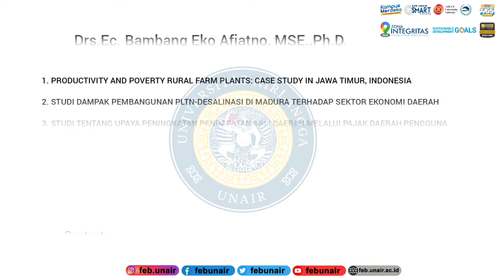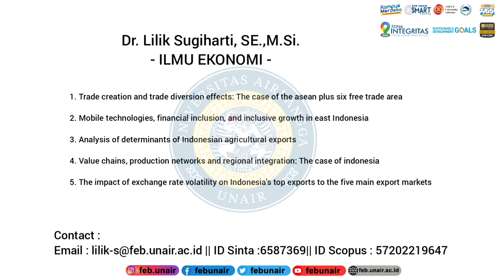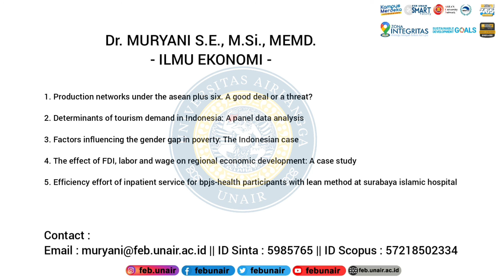10 LECTURER PROFILES OF ECONOMICS DEPARTMENT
Faculty of Economics and Business of Universitas Airlangga (FEB UNAIR) was established in 1961 and since then has shown a commitment, consistency, and integrity in organizing and developing education, research and community service related to Economics and Business science in Indonesia. The strategic objectives of UNAIR FEB is to be in the top 3 Faculties of Economics and Business in Indonesia and to achieve international recognitions.  Faculty of Ecoonomics dan Business of  Universitas Airlangga have produced graduates who are excellent, independent, innovative, and work professionally both on a national and international scale in the field of economics based on religious morals.

FEB-UA has 4 departments which are Department of Accounting, Department of Economics and Development Studies, Department of Management, and Department of Sharia Economics.  FEB-UA has more than 50 networks of cooperation with various national and international institutions in the fields of education, research, and community service. We invite researchers, lecturers, professions, industry, government and national and international organizations to collaborate in conducting joint research for the advancement of more massive world research. Welcome to collaboration In order to achieve common goals according to the vision and mission of the Faculty of Economics and Business of Airlangga University. Here are some profiles of lecturers along with their expertise and publication history from the Faculty of Economics and Business, Airlangga University. Please kindly to check for details.